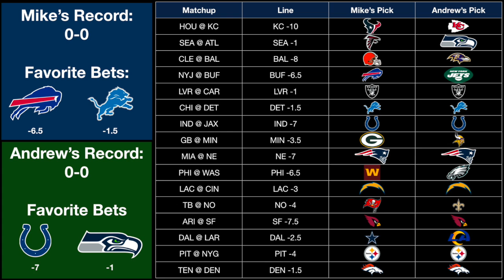NFL Week 1 Spread Picks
Me and Andrew give our spread picks for Week 1 of the NFL season